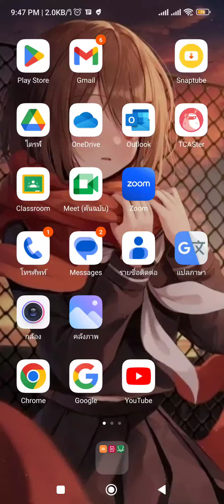22 พฤศจิกายน ค.ศ. 2022